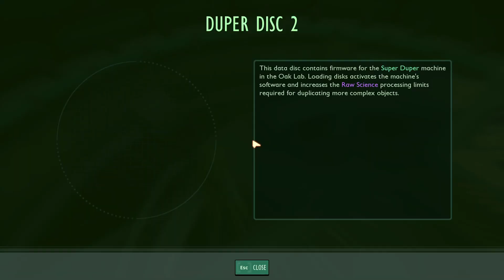An Aquatic Adventure (Grounded) #25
What lurks in the briny depths?